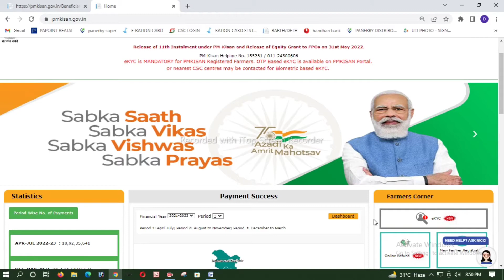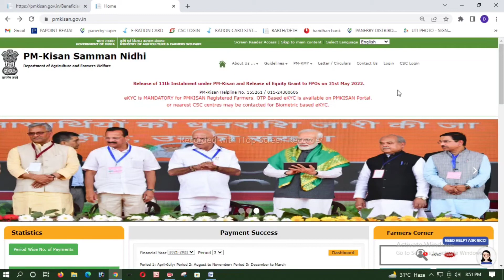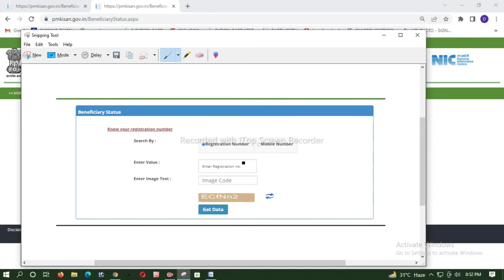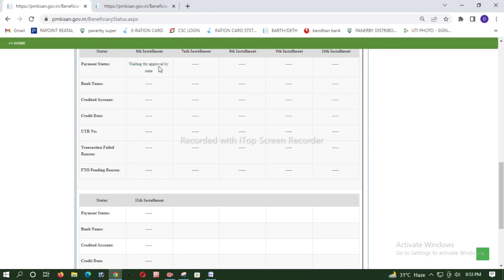PM KISAN 12th Installment Received Today | Pm Kisan12 installment 4000 Rupees|pm kisan Today update/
PM KISAN 12th Installment Received Today | Pm Kisan12 installment 4000 Rupees|pm kisan Today আপডেট

lpm Kisan online new  registration update
pm kisan payment status check||pm Kisan payment  process| pm Kisan new list update pm Kisan payment Received dateToday,pm Kisan eKYC,pm Kisan refund list update.

pm Kisan 12 Installment on 24 August | pm Kisan 12 Installment process start | pm Kisan taka

pm kisan yojana 12 kist kab aayegi, pm kisan yojana 12, pm kisan yojana 12 ki list, pm kisan yojana 12 ki, pm kisan yojana 12 mein kis kab aaegi, pm kisan yojana 12th installment date 2022, pm kisan yojana 12 installment, pm kisan samman nidhi yojna, pm kisan, pm kisan online apply, pm kisan online correction kaise karen, pm kisan samman nidhi yojna online, किसान, पीएम किसान सम्मान निधि योजना, किसानों के fagasta, pm kisan yojana NEWS, modi news, PMKISAN, New update pm Kisan,

pm Kisan beneficiary Status check online pm Kisan latest update pm Kisan latest news today pm Kisan ekyc update bangla shasya bima Yojona pm kisan payment processed but not received pm kisan payment process bengali pm kisan payment processed status pm kisan next installment date 2022 pm kisan rft signed by state pm kisan payment mode account pm kisan money not received
Kisan online apply
pm Kisan offline apply
pm Kisan online status check
pm Kishan today news
pm Kisan new list
pm Kisan
pm Kisan new registration
pm Kisan new registration update
pm Kisan